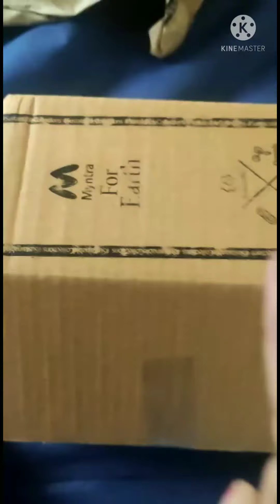beauty blender unboxing